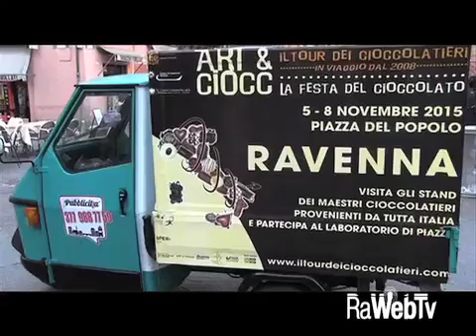commento art e ciocc 2015 09 11 2015